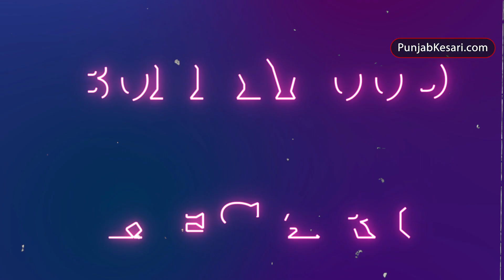'प्रेग्नेंट थी ना' शादी की अनदेखी तस्वीर में 'स्ट्रेस्ड आउट' एक्सप्रेशन के लिए ट्रोल हुईं Alia Bhatt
Alia Bhatt has once again come under the trolls' target. Alia secretly married Ranbir Kapoor. A picture of Alia is becoming increasingly viral on social media. After seeing which, now users are also making many comments on it. In the viral picture, both the couples are looking at a screen, where both are seen selecting their wedding pictures. However, during this time Alia has made her gross by being very worried and serious. Because of which the actress is now getting trolled fiercely.